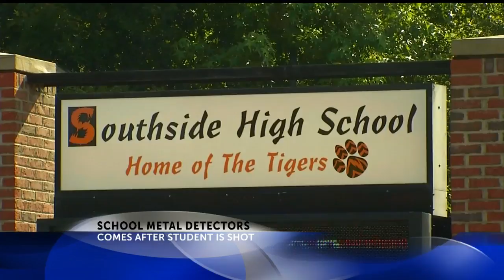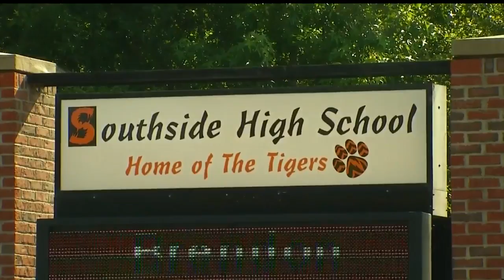Upstate high school student accidentally shot self